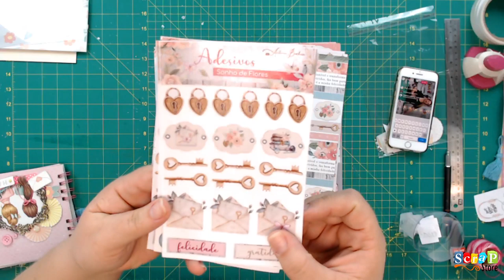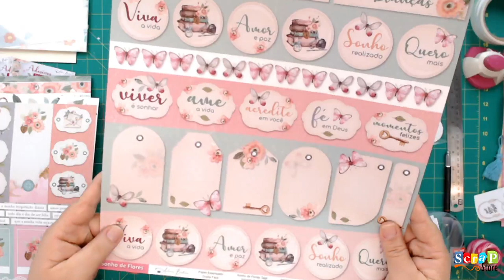Live 40 - Mini Álbum com Encadernação Wire-o